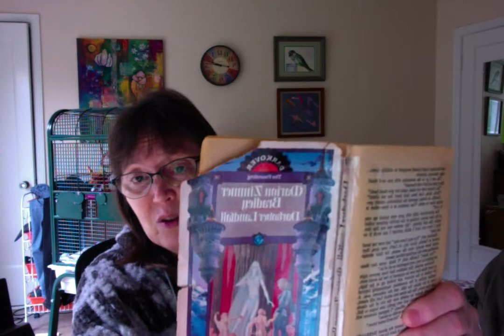2 Darkover Landfall, Marion Zimmer Bradley